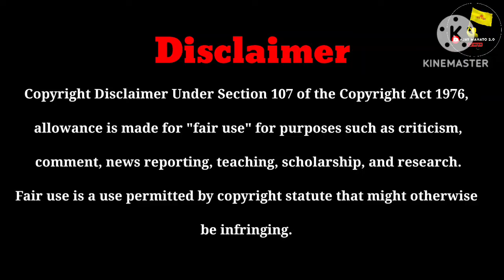ভারতবর্ষের স্বাধীনতা আন্দোলনে কুড়মি জাতির অবদান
ভারতবর্ষের স্বাধীনতা আন্দোলনে কুড়মি জাতির অবদান  ভিডিওর মাধ্যমে তুলে ধরা হয়েছে। ভিডিওতে দেওয়া তথ্য গুলি যে সমস্ত বই থেকে সংগৃহীত তা হল নিম্নরূপ
১) মানভূমের স্বাধীনতা আন্দোলন- দিলীপ কুমার গোস্বামী
২) ঝাড়খন্ড কি সমরগাথা-শৈলেন্দ্র মাহাতো
৩) এক নজরে পুরুলিয়া-শ্রমিক সেন
৪) সিন্ধু থেকে সুবর্ণরেখা-জ্যোতি লাল মাহাতো
৫) কুড়মি কুড়মালি হামদুমি - ঐতিহাসিক জিআউ মহা জড়ুআহি

ঝাড়খন্ড রাজ্যের পরবর্তী মুখ্যমন্ত্রী কে হতে চলেছে?
ঝাড়খণ্ডের বিধানসভা নির্বাচনের আগে এবার কুড়মি /  কি হতে চলেছে এবার?
আগামী 20 শে সেপ্টেম্বর আবারো রেল অবরোধের ডাক কুড়মি দের
পুরুলিয়া লোকসভা কেন্দ্রের নির্দল প্রার্থী অজিত প্রসাদ মাহাতোর ভোট কম  হওয়ার কারণ কি ?
পুরুলিয়া লোকসভাতে বিধানসভার নিরিখে নির্দল প্রার্থী কোথায় কত ভোট পেয়েছে?
পুরুলিয়া লোকসভা তে বিধানসভা ভিত্তিক ফলাফল দেখুন
তৃণমূল কংগ্রেস কি পারবে তার হারানো জমি পুনরুদ্ধার করতে? কি হবে মাহাতো ভোটের?
পুরুলিয়া লোকসভা কেন্দ্রে এক ডজন প্রার্থী ? কারা কারা রয়েছেন  চলো জেনেনি
কার দখলে ঝাড়গ্রাম লোকসভা? ঝাড়গ্রাম লোকসভাতে হার জিতের বড় ফ্যাক্টর মাহাতো ভোটার